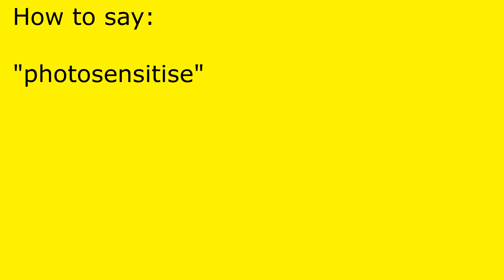How to pronounce photosensitise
photosensitise pronunciation.